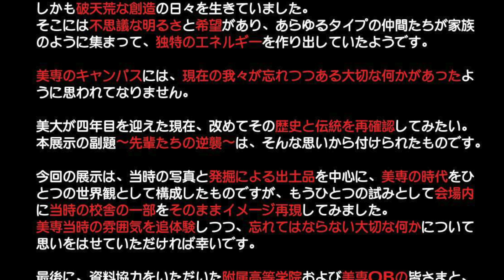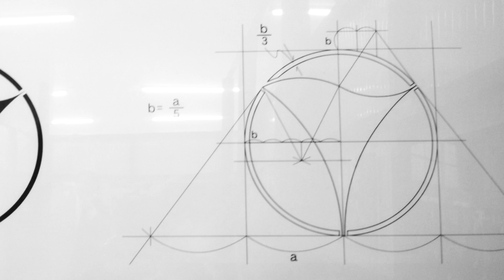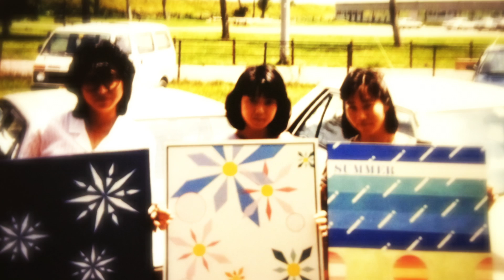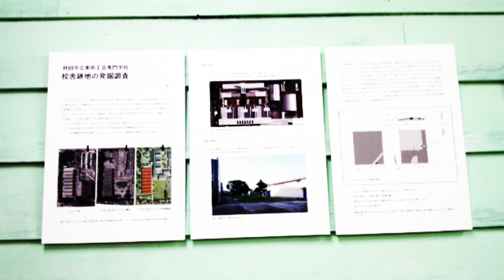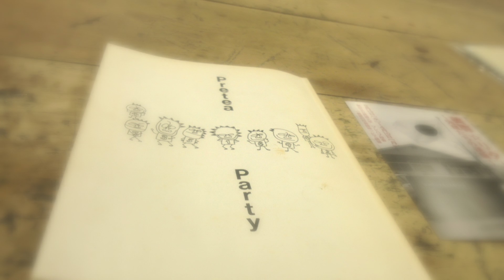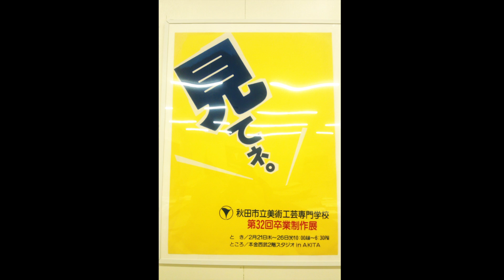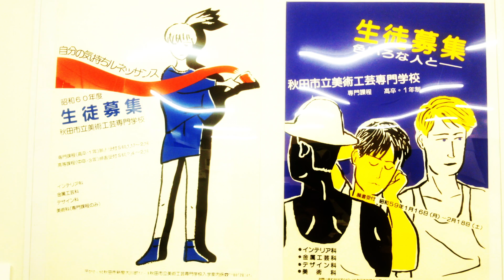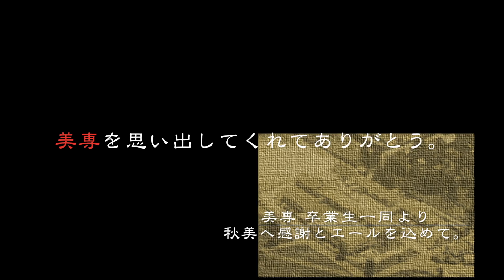美専☆リターンズ ももさだキネマ倶楽部 YouTube 公開版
と云う訳で、４月１０日（月）まで、秋田公立美術大学キャンパスで開催されている企画展”美専☆リターンズ〜先輩たちの逆襲〜”のPromotion Movie〜YouTube用”最終バージョン”です。
( • ̀ω•́ )✧

たかだか３０年前に”消えた専門学校(笑)”の回顧展だと思ったら、大間違いだよん！！(笑)

何と！Σ(￣。￣ﾉ)ﾉ
ただの過去作を展示してるだけじゃなくて、”考古学”的検証に基づいた学術的な企画展だと云うのが味噌！

まさか、学校の跡地を掘り返して”発掘した出土品”まで展示してるとは！！(笑)
あなた、３０年前の地層から発見された”錆びたナルビーナイフ”を学術的に考察して展示してる実例(笑)を見た時の衝撃と云ったら！！

そりゃ、思わず、プロモのひとつくらいは作っちゃうよね。
wwwww

ただ、例によって、会場までの地図や道順から、企画展のポスターまでも”チャンと収録してある”と云う意図が不明なプロモ(笑)ではありますが…。
(笑)

是非とも多くの方に足を運んでいただけたらなぁ。
と本気で思ってます。d(￣ ￣)

特に４月８日（土）１３時からは、ちょっと秋田県内のデザイナー業界でもかなりスゴいメンツでのシンポジウム（絶対、業界の与太か、美専の愚痴の類に違いない。www）が開催されます。

”秋田県で業界にいる人”なら必見！必聴！ですぜ！！( • ̀ω•́ )✧

いや、僕は”業界の人”ではないがな。(笑)

尚、これを以って、”美専☆リターンズ”関連のプロモは”完全版”となりましたので、過去の”美専☆リターンズ”系の動画はYouTube上からは全て消去しました。

悪しからず。(笑)
m(_ _;)m

と！d(￣ ￣)
云う訳で、何でこの”最終バージョン”を作ったかと云えば、これならいつでもどこでもどんな画質でも、ネットさえ繋げりゃ、いくらでも流せるからやん？
σ(￣、￣=)ﾝｰﾄ･･･

ま、前のバージョンの（タイミングとか画質とか諸々…とな。）が気に入らなかった…とも云う。
ﾍ(_ _;ﾍ)☆＼(^^;ｹｯｷｮｸ!!ｿｺ,ｶｲ!!

今回、BGMとして使用した曲
・映画『王立宇宙軍』より
　メイン・テーマ
　離床
　最終段階
　OUT TO SPACE
　FADE

　by 坂本 龍一

尚、公共利用限定での無料視聴に限り”BGMの使用許諾済み”です。
( • ̀ω•́ )✧

(C) 坂本 龍一／秋田公立美術大学 考古学研究会 2017